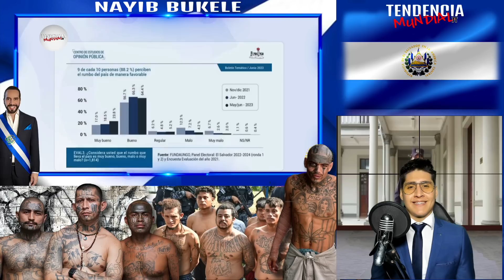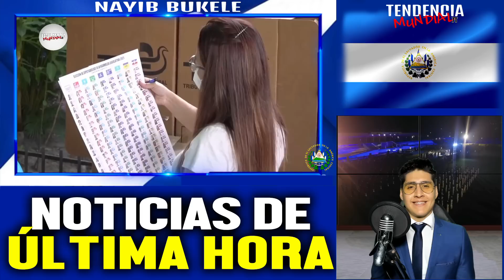Intentaron escapar de prisión y burlar a Bukele